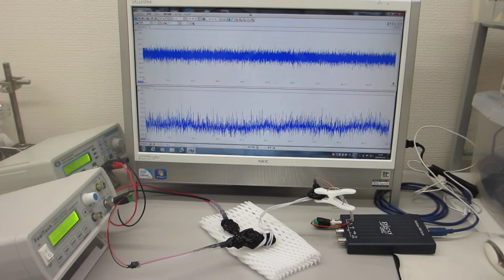超音波プローブの超音波伝搬特性（超音波システム研究所 ultrasonic-labo）